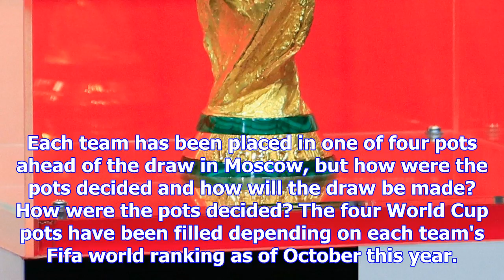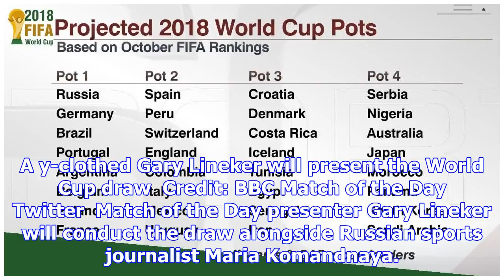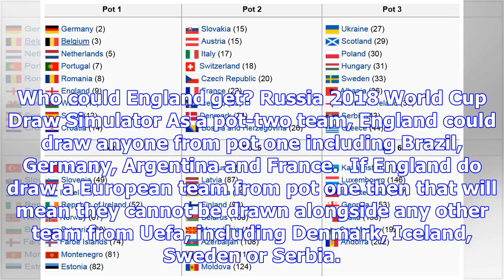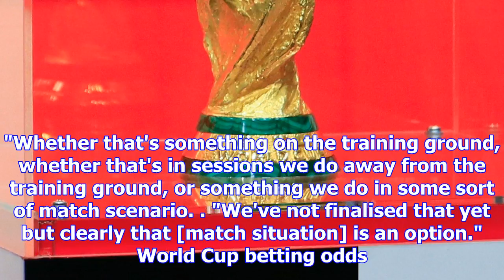World cup 2018 draw pots, seedings and how it works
Germany will be hoping to retain the World Cup trophy  Credit: Getty Images All 32 teams that have q...